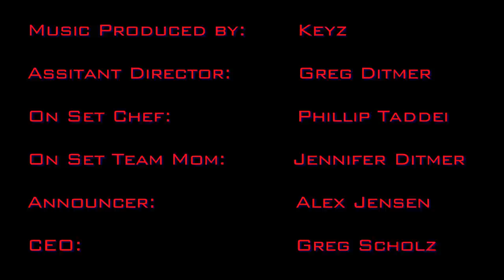Gaels Gone Wild - ft. Sally S Baby, Keyz & Shugz [Official Video]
SHIRTS HERE! "Gaels Gone Wild" is a fun music video that playfully promotes school spirit and the nationally ranked Gaels basketball team of Saint Mary's College of California.

Directed by Hart Perez and Devon Perez.

Produced by Dustin Chavez and Scott Tully of Grimy Ink.